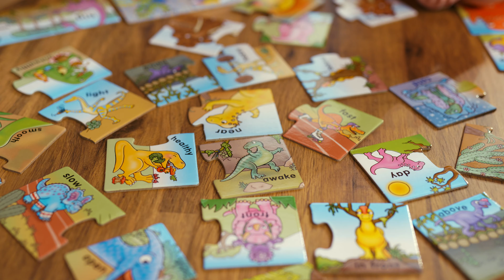Orchard-Toys-Dinosaur-Opposites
Practise opposites with this collection of 20 two-piece activity puzzles.

Featuring a popular dinosaur theme, these activity jigsaw puzzles are a great way to help children to understand opposites whilst also developing other early learning skills such as hand-eye coordination, matching and observation skills.